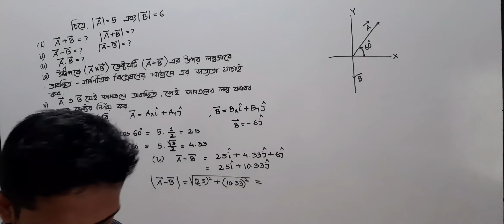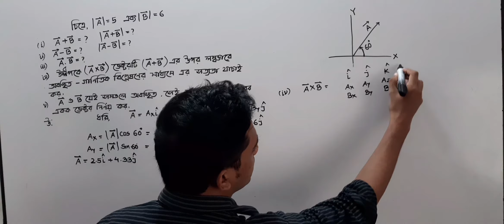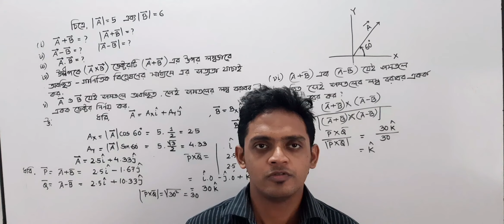Physics 1st Paper (Vector) Part 9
গুরুত্বপূর্ণ গাণিতিক সমস্যার সমাধান